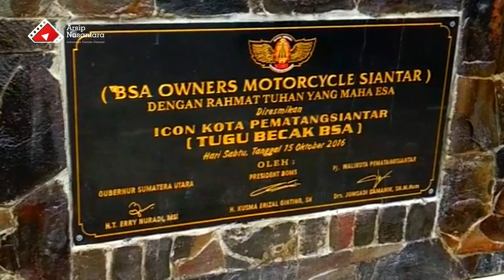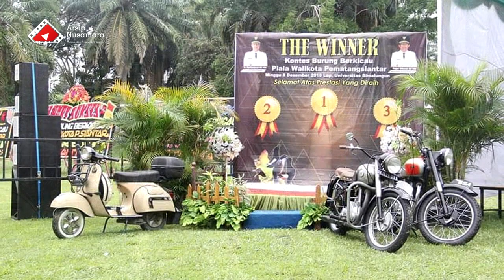Sepeda Motor BSA Siantar di Arena Lomba Burung Berkicau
Sepeda motor Birmingham Smal Army atau BSA adalah barang langka. Sepeda motor buatan Inggris itu masuk barang cagar budaya. Nah, di arena Lomba Burung Berkicau, dua sepeda motor BSA keren nongkrong di arena lomba itu. Keduanya menjadi saksi riuhnya suara teriakan para kicau mania. Penampakan BSA di arena lomba kicau mania cuma bisa terjadi di Kota Pematang Siantar, Sumatera Utara. Tak akan ditemukan di koita lainnya. Sebab, BSA itu identik dengan becak siantar asli atau BSA. Bahkan populasi BSA di dunia saat ini paling banyak ada di kota Siantar.

BSA Siantar punya bengkel khusus ebab tidak ada onderdil yang bisa dikirim dari Inggris. Nah, kunjungi bengkel khususnya di video ini

Ada banyak tipe BSA. Sobat bisa mengetahui jenis BSA dan sejarah di balik motor keren itu di Galeri BSA berikut ini

Salam damai penuh cinta